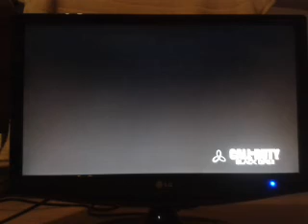My m8 playing black ops 2 . Part. 2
Me and him will bring you guys a crossbow matage like we said so just wait amd see ! ;)